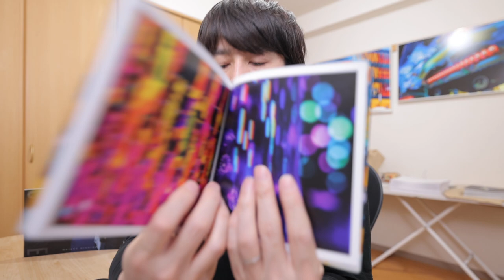EOS R6がスナップカメラとしても最高だった。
テザーケーブル

2020年10月〜11月
写真集「COLOR OF TOKYO」上梓
2018年3月〜5月

【収録機材】
EOS R5